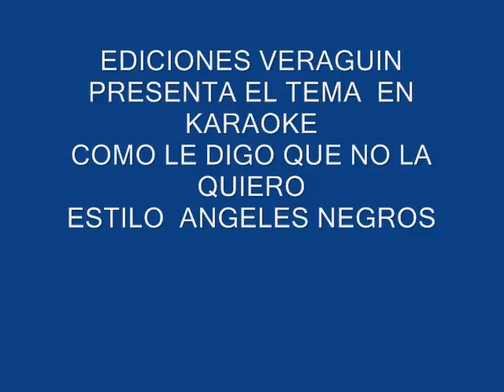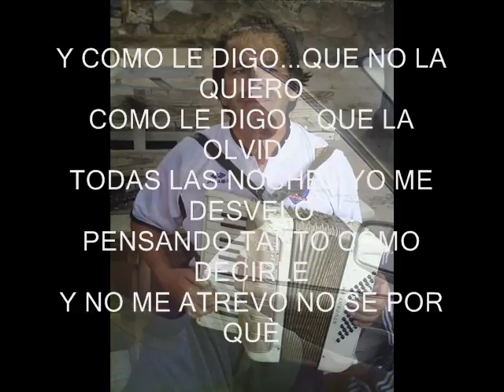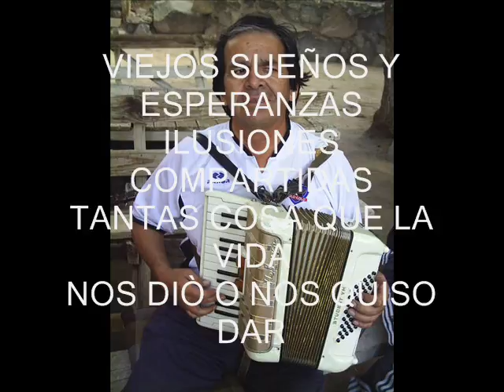KARAOKE COMO LE DIGO QUE NO LA QUIERO ESTILO ANGELES NEGROS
PARA LOS AMANTES DE LA MÙSICA ROMANTICA  ESTILO  ANGELES NEGROS  DE CHILE